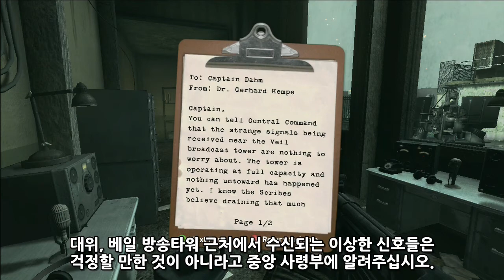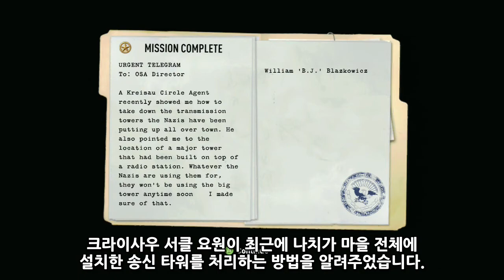울펜슈타인 2009 (Wolfenstein) 미션12 - 라디오 방송국 (한글자막)